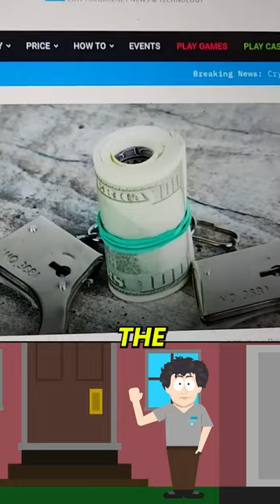SBF IN DEEP TROUBLE!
In this Short, I talk about more charges being piled up on SBF
***Bitcoin / Crypto Exchanges***

/cryptosrus